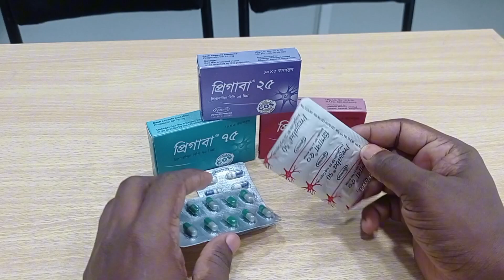Pregaba capsule কি কাজ করে? দীর্ঘস্থায়ী ব্যাথার সমাধান |pregabalin uses bangla.